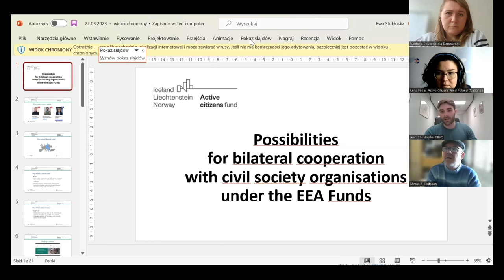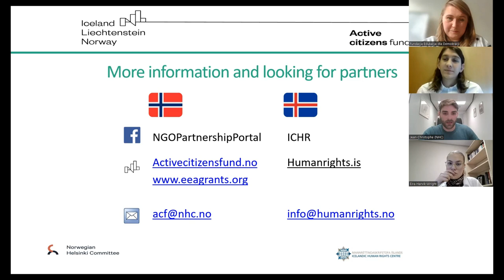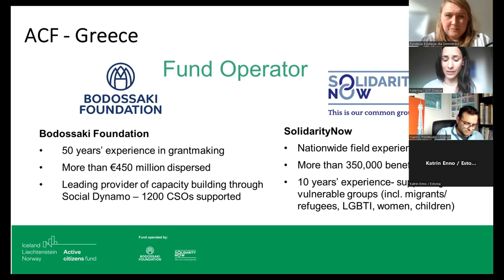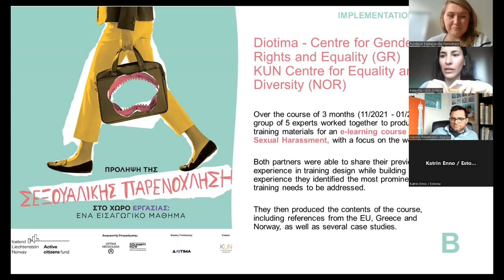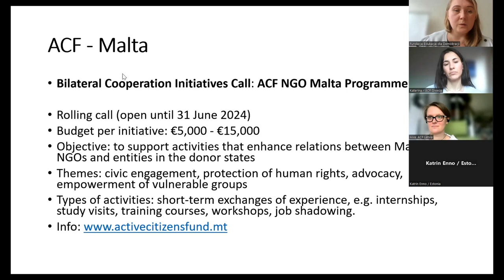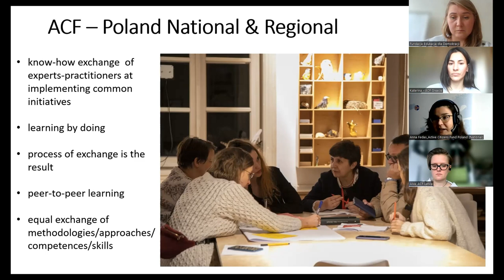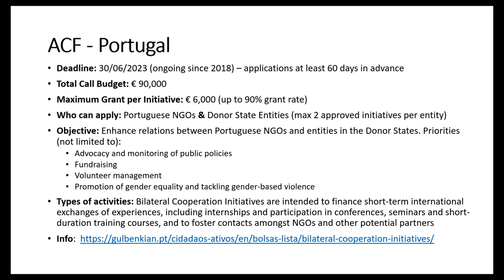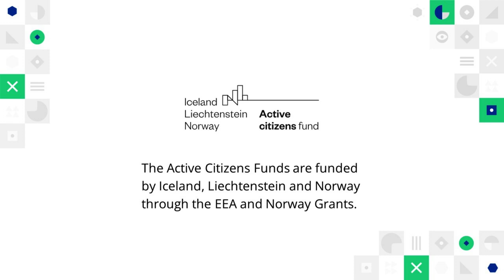Possibilities for bilateral cooperation with civil society organisations under the EEA Funds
Recording of the meeting "Possibilities for bilateral cooperation with civil society organisations under the EEA Funds" meeting held on March 22, 2023.

The Active Citizens Funds are funded by Iceland, Liechtenstein and Norway through the EEA and Norway Grants.